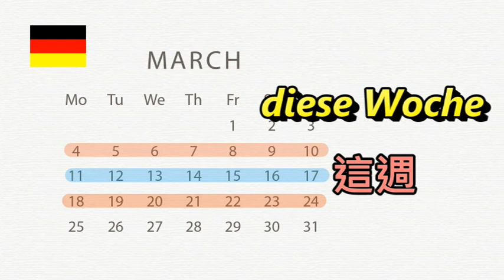初級德語_星期(die Woche)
來學學星期(die Woche)相關說法~~
星期一到星期日怎麼說?
要如何說這週、上週或下週?
如何用字彙表達今天、明天、昨天、後天跟前天~~
來看看影片吧!